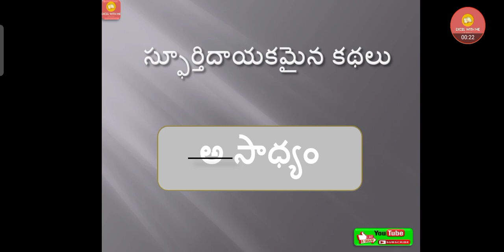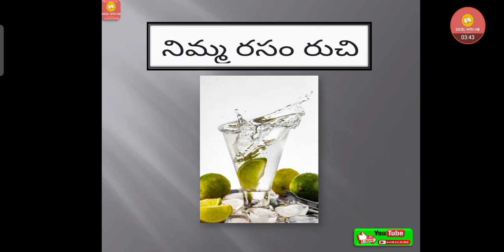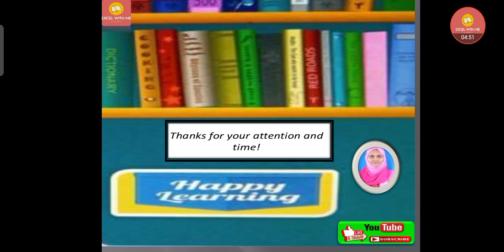Inspirational Stories || Nimma Rasam || Telugu || Episode -2 || Excel With Habeeba|| Kathalu